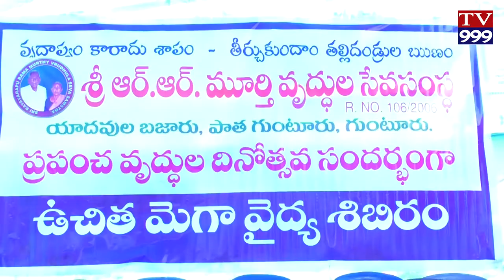VRUDHULA ASRAMALU AADHUNIKA DEVALA YALU TV999 NEWS